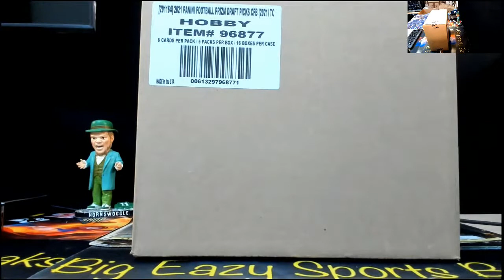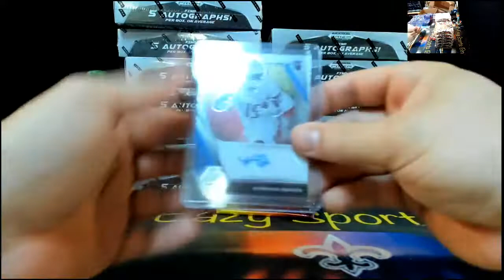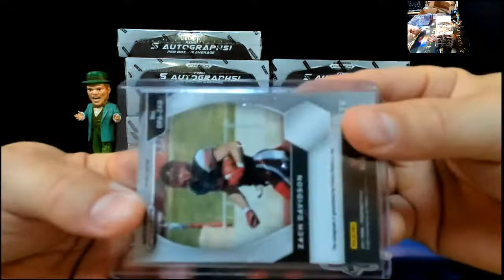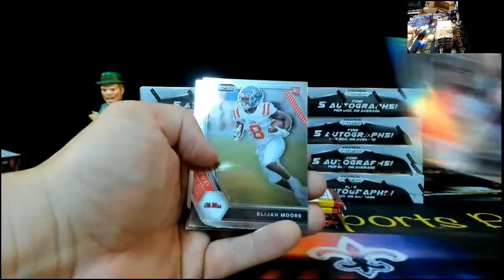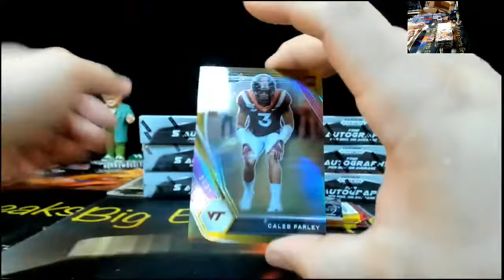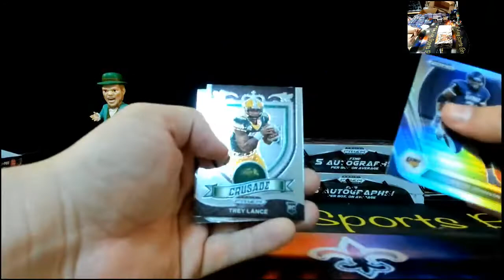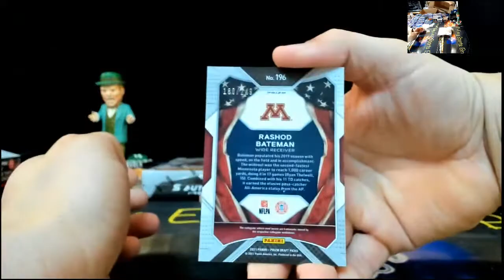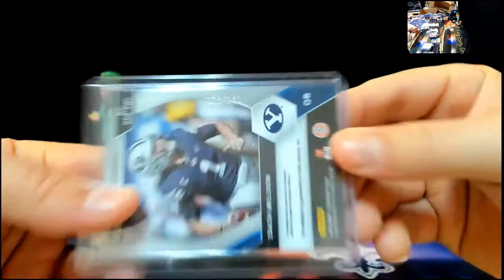2021 Panini Prizm Draft Picks 16 Box Case eBay Player Break 6/13/2021